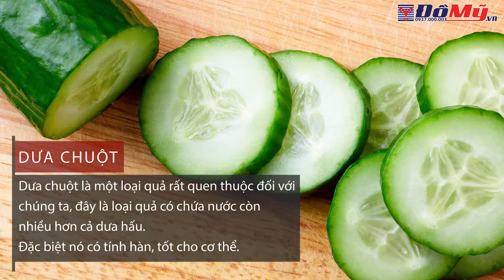7 Loại Thực Phẩm Cực Kỳ Tốt Cho Cơ Thể Vào Mùa Hè - Đồ Mỹ .vn - Domy.vn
7 Loại Thực Phẩm Cực Kỳ Tốt Cho Cơ Thể Vào Mùa Hè - Đồ Mỹ .vn - Domy.vn
💎 Zalo: 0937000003 (gặp Thủy) - 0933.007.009 (gặp Luận)
🚩 Show room tại: số 35 Tân Hải phường 13 quận Tân Bình
Các bạn có thể tìm sản phẩm mới nhất của công ty bằng các Hashtag